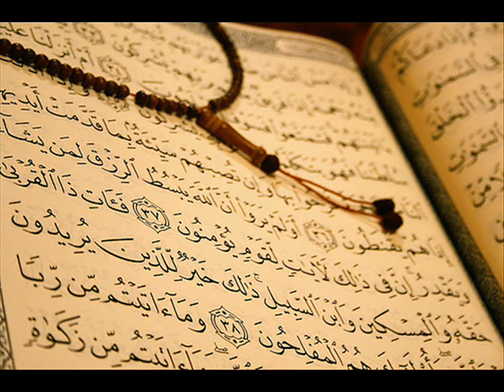Surati AL-MUDATHIR tafsiri Kurdi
Quran ba kurdi Surahti AL-MUDATHIR